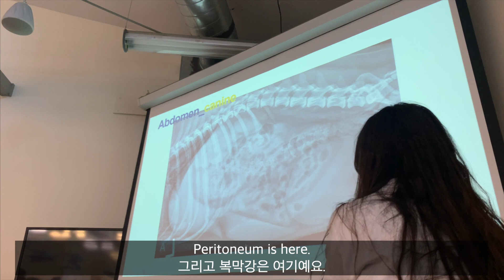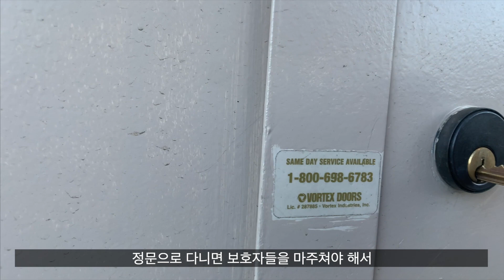[미국수의사 여네 VLOG👩🏻‍⚕️] 인생의 최대 위기, 도망치고 싶은 순간과 극복하기. 미국에서 아시안 여자 수의사로 사는 인생, 인종차별, 안락사, 수의사의 자살율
안녕하세요.
수의사 여네 입니다.
오늘은 제가 미국에서 수의사로 일하면서 느낀 점에 대해서 이야기도 해보고
제 브이로그도 보여드리려고 준비했습니다.
요즘에 투잡을 하고 있어요.
일반 동물병원에서 일하고, 수의대에서 강의도 하고 있는데,
정말 하루 24시간이 모자랄 만큼 바쁘게 지내고 있어요.
바쁘게 살면 보람될 줄 알았는데, 지치고 슬프고 포기하고 싶은 순간들이 계속 찾아와요.
그럴때 여러분들은 어떻게 극복하시나요?
내가 아무리 열심히 해도, 사람들이 나를 차별할 때는 어떻게 극복하면 좋을까요?
한국에서 지낼 때는 경험해본 적 없는 종류의 위기를 어떻게 받아들이고 이겨내면 좋을지 , 이 시간들이 지나면 또 별일이 아닌 것 처럼 웃어넘길 수 있게 되는 걸까요?
저도 많은 고민을 하고 있네요.
오늘도 이렇게 봐주셔서 감사해요.
다들 좋은 하루 보내세요 💌